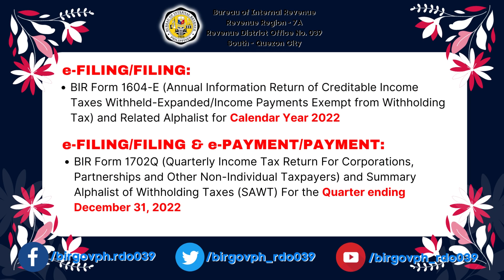Tax Advisory March 01, 2023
Here is your Tax Advisory for March 01, 2023
Please be Reminded that Deadlines which falls on weekends/holidays and non-working holidays shall be moved on the next working days.